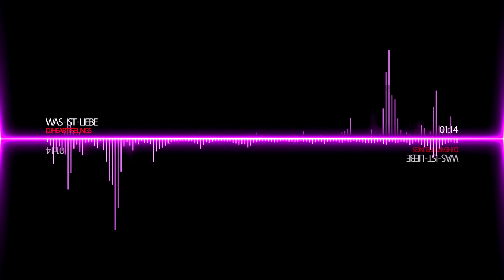Was ist Liebe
hatte mal wieder eine Inspiration und musste sie sofort in die Tat umsetzen - deswegen hier mein neuer Song